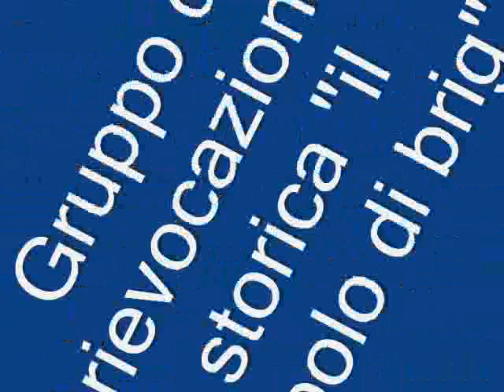Festa celtica di Gaggino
Videoclip della festa celtica di Gaggino. ricordando gli avi celti abbiamo onorato le scorte di "cervegia".
grazie a tutti quelli che hanno collaborato alla realizzazione